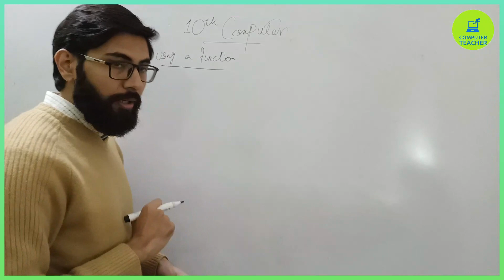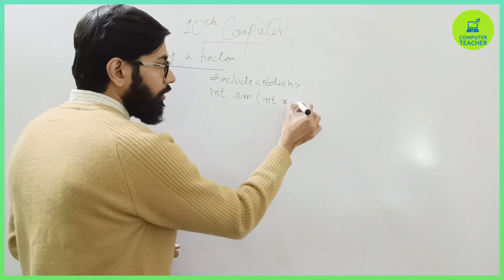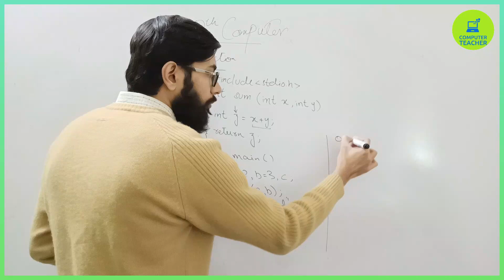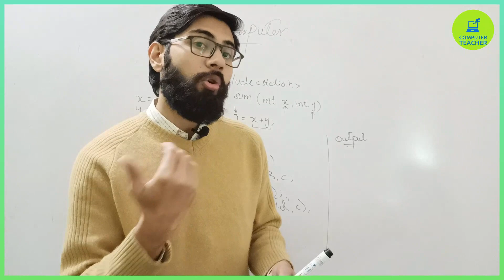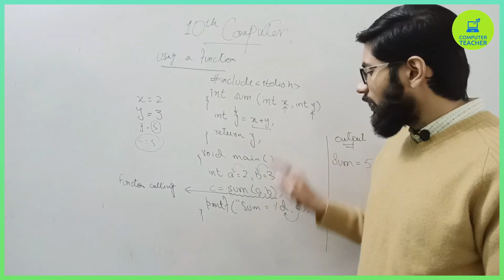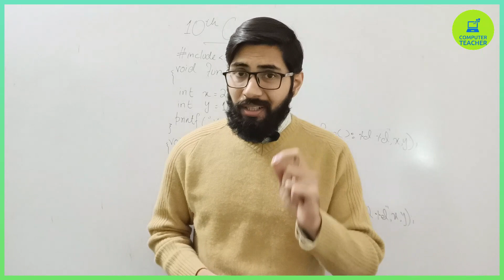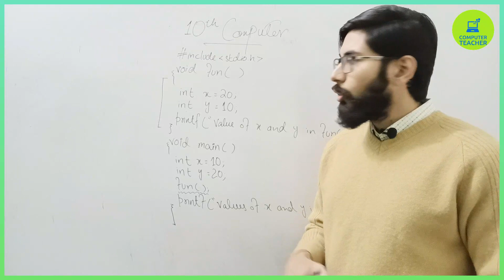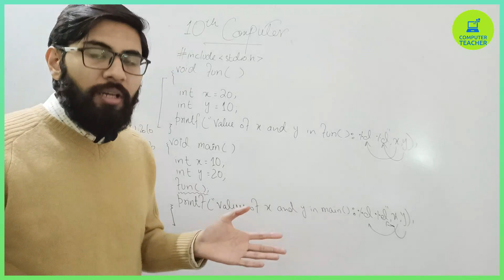Using a function in C | 10th class computer science new book chapter 5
- user defined function
- how to define a function in c
- Functions in c language
- Programming tutorial

10th computer chapter 5
10th Class Computer chapter 5 Data and repetition

"10th computer"

computer lectures
10th class computer science chapter 5